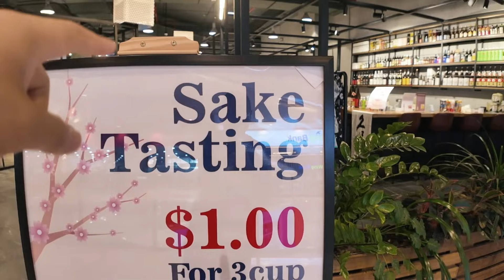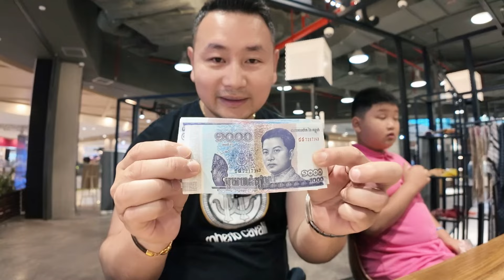CAMBODIA | Trung Tâm Thương Mại Siêu Lớn Ở Phnom Penh